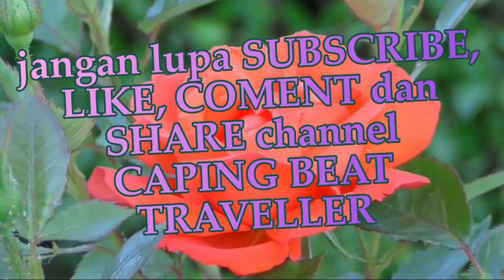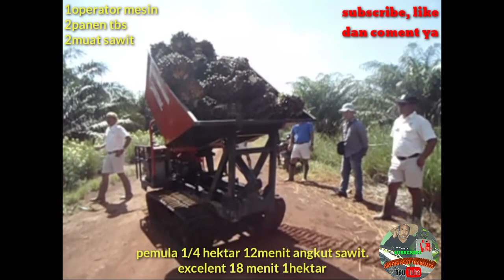PANEN TBS KELAPA SAWIT BAGI PEMULA TRAINING | LAHAN GAMBUT | CAPING BEAT TRAVELLER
Untuk kali ini video training bagi para pemula untuk perkebunan kelapa sawit di lahan gambut

Untuk membeli produk dan sparepart bisa cek di toko online kami berikut ini :
Halo! Kamu bisa mengunjungi online shop KAWRUH DIESEL ENGINEERING dengan klik link ini

Lewat Tokko, kamu bisa membeli produk saya & cek status pesanan tanpa perlu mengunduh aplikasi.